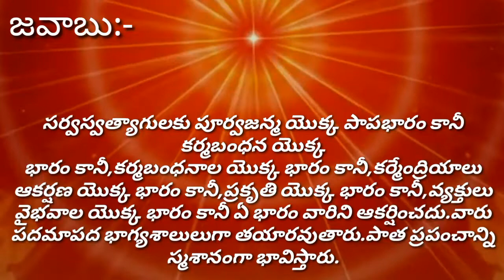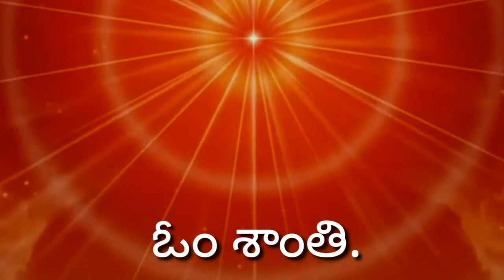Brahma kumaris Murli question and answer // ప్రశ్న:-సర్వస్వత్యాగి గుర్తులు ఏవి?